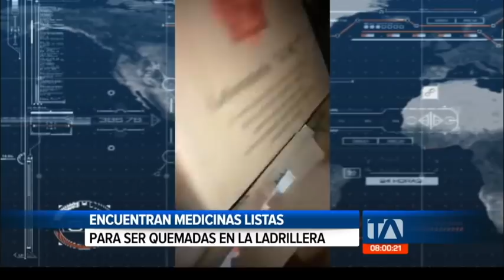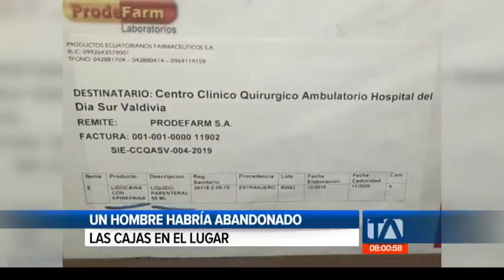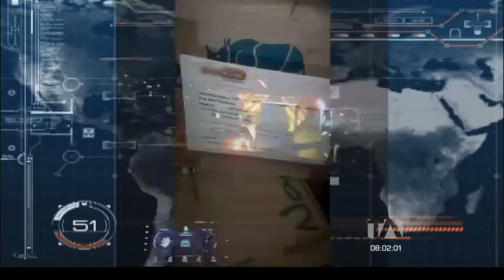Encuentran decenas de cajas de medicinas listas para ser quemadas